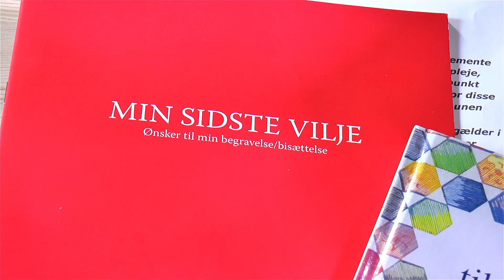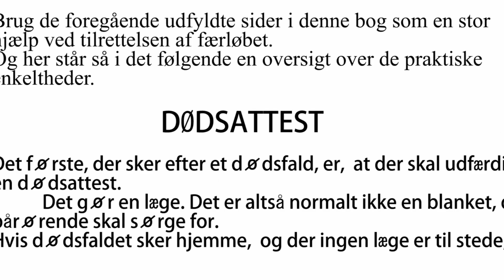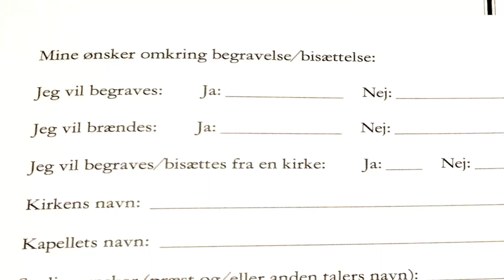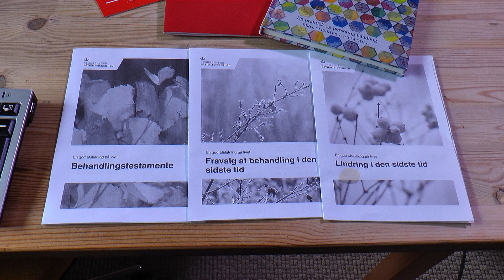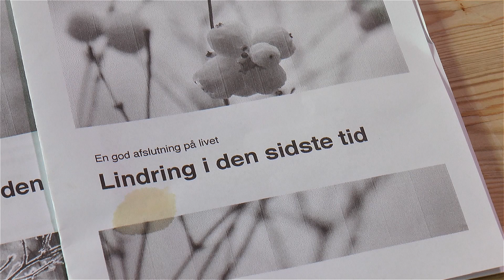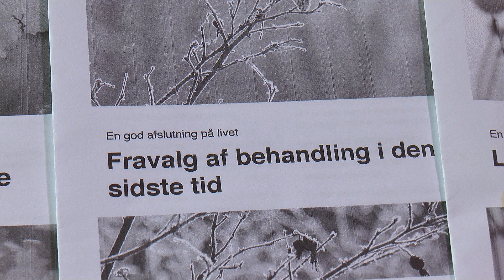Livet ender en dag